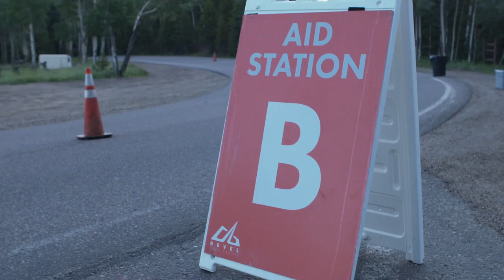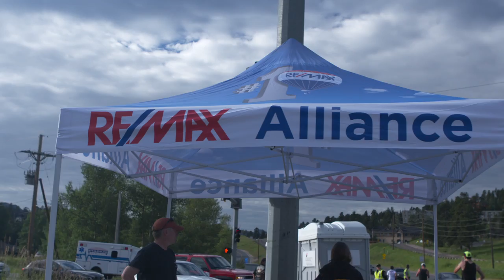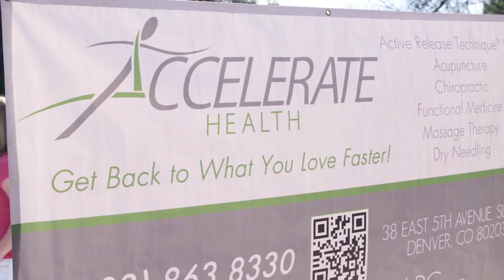2015 REVEL Rockies Half Marathon: Laurelyn Norberry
Laurelyn Norberry in the 2015 REVEL Rockies Half Marathon.